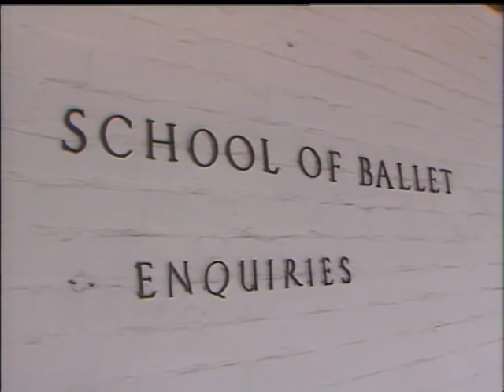Harold King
Harold King, Founder Director of London City Ballet, in conversation with Ralph Lawson.
Broadcast late 1980s. Arts strand, SABC TV
Producer Sarah J Smith